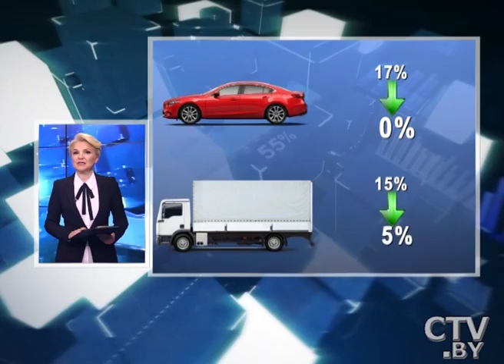Новости экономики за 05.09.2016